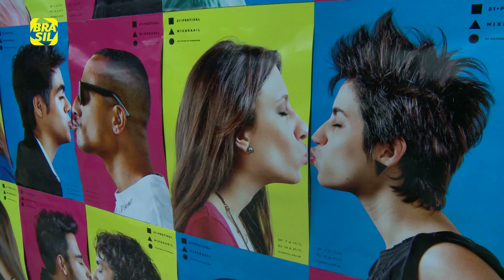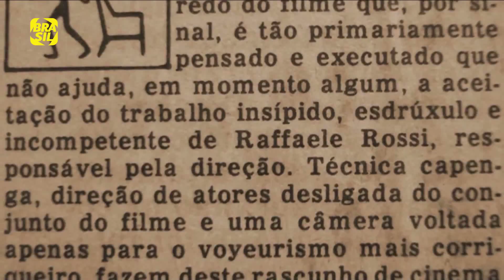MIX BRASIL 2013 - Abertura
Matéria produzida para o programa Cinejornal do Canal Brasil sobre a abertura da 21º Festival Mix Brasil de Cultura da Diversidade, que aconteceu entre os dias 07 a 17 de novembro de 2013 em São Paulo. Neste ano foram exibidos mais de 140 filmes e 40 atrações que envolvem teatro, música, leitura dramática, performances, karaokê, dança e intervenções culturais.

Participam desta reportagem:
- João Federici, diretor do Festival
- André Fischer, diretor do Festival
- Lufe Steffen, diretor de São Paulo em Hi-Fi
- Evaldo Mocarzel, diretor de Dizer e Não Pedir Segredo
- Bruno Graziano, diretor de A Primeira Vez do Cinema Brasileiro
- Daniel Grinspum, diretor de Laio
- Denise Soares, diretora de Retrato Invisível
- Daniel Aratangy, diretor de Maremoto